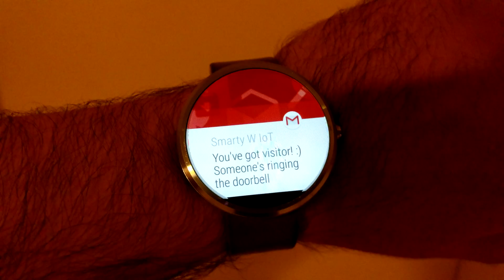SmartyDoorbell - IoT for doorbell notification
SmartyDoorbell - a SmartyHomy module
IoT smartyWiot for Smart Home